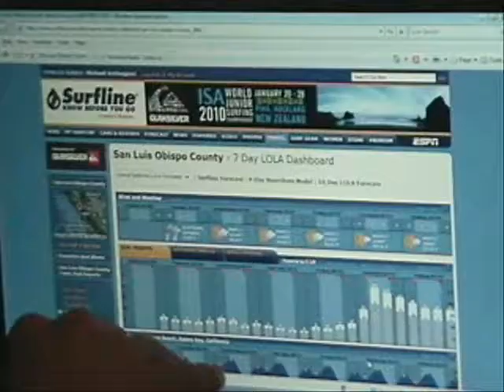Life and times of London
london dreams of shredding